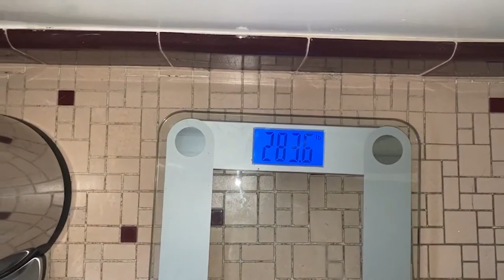Potato Diet - Day 4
Day 4 of the potato diet.